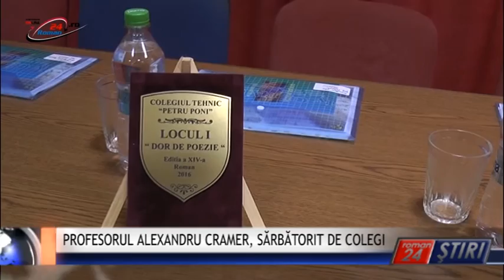PROFESORUL ALEXANDRU CRAMER, SĂRBĂTORIT DE COLEGI